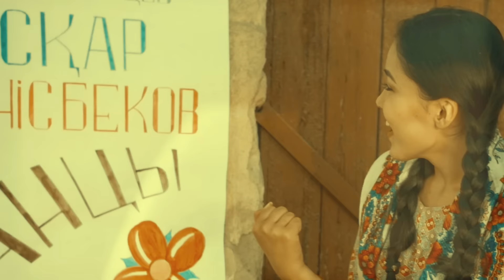Аскар Жунисбеков - Сен Ушин (Тизер)